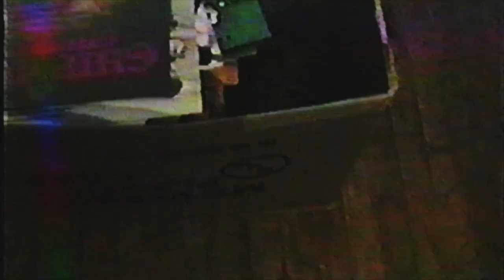Cat Movie with Matt Chapman